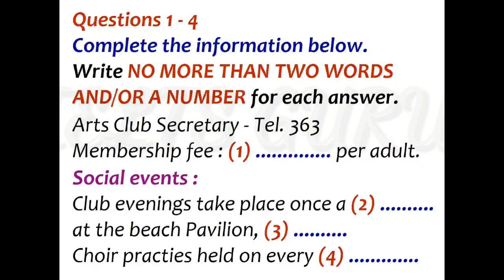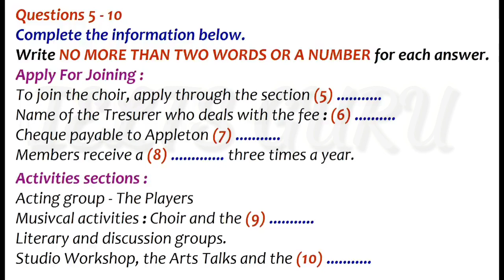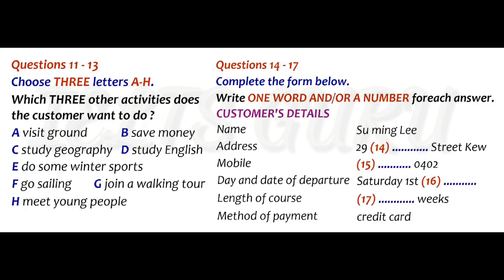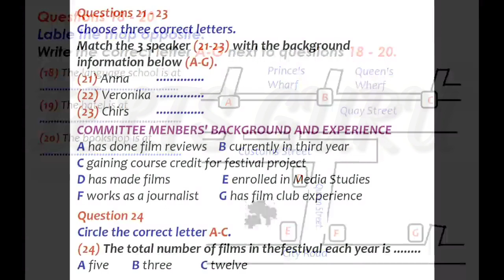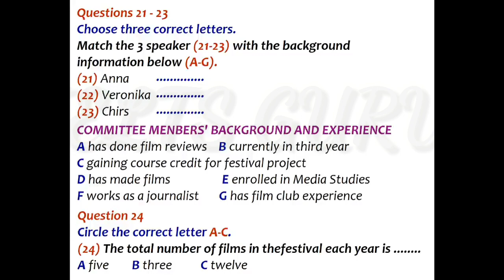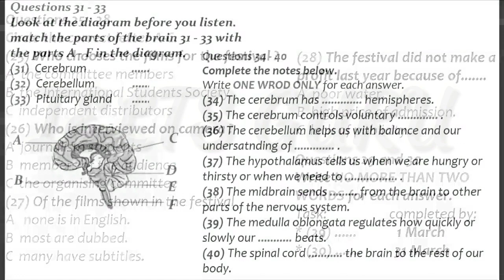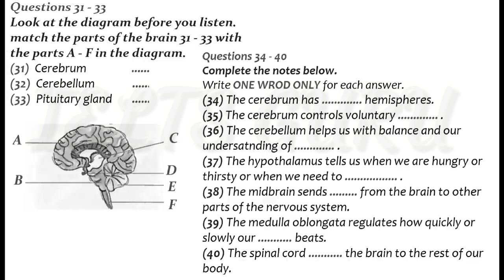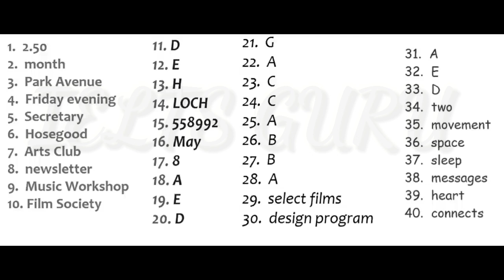ielts listening Test with answers July 15, 2021